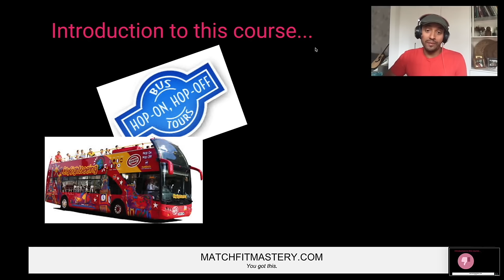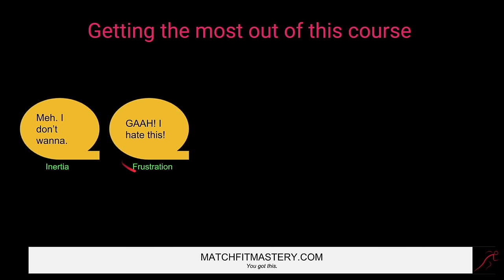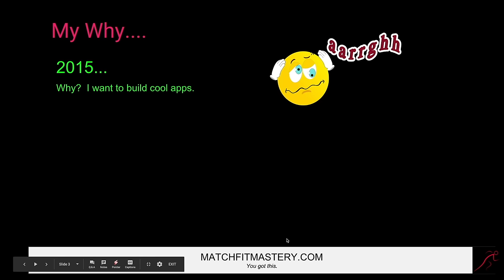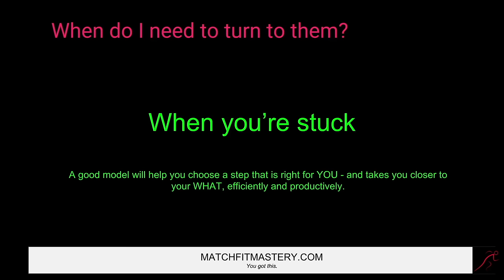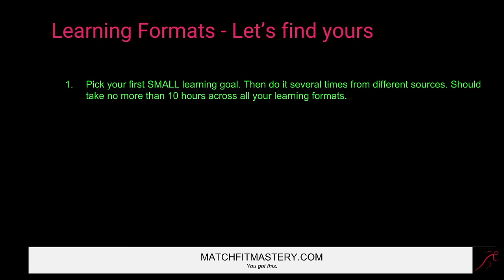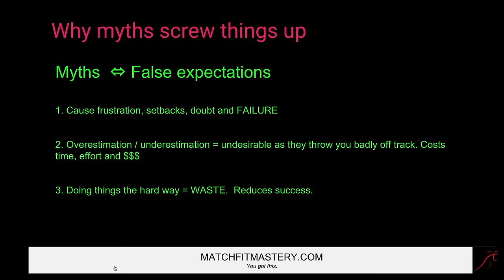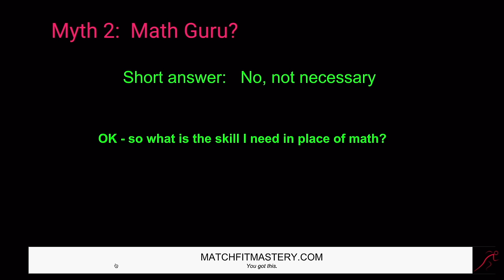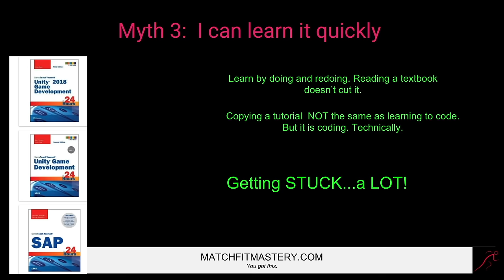Career Change to Code - The Complete Guide [Full Course for Aspiring Developers]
This course is for those considering transitioning careers to become a software developer. This course is designed to prevent the common mistakes and missteps that discourage many beginners. It offers clarity, tools, and strategies to efficiently achieve your coding goals, whether that's securing a high-paying job, launching a tech startup, or just exploring the world of software development.

✏️ Course developed by Zubin Pratap, who went from 37 year old lawyer to Google Software Engineer at 39.

⭐️ Contents ⭐️
Section 1 - Starting Right
⌨️ (0:00:00) Introduction
⌨️ (0:10:35) Course Goals
⌨️ (0:13:36) Getting the Most Out of This Course
⌨️ (0:19:48) The 5 Ws (And 1 H)
⌨️ (0:23:42) Start With Why What
⌨️ (0:30:58) The Who
⌨️ (0:39:46) When By
⌨️ (0:43:32) Where (Learning Formats)

Section 2 - De-Mythify
⌨️ (0:54:04) Myths Intro Objectives
⌨️ (0:58:15) Myth 1: CS Equals Coding
⌨️ (1:04:03) Myth 2: Math
⌨️ (1:08:17) Myth 3: It's Too Hard for Me
⌨️ (1:11:32) Myth 4: It Will Be Quick
⌨️ (1:16:56) Myth 5: It's So Boring!
⌨️ (1:20:26) Myths Conclusion
⌨️ (1:22:49) Risk Factors

Section 3 - Fundamental Decisions
⌨️ (1:51:29) Fundamental Decisions Intro Objectives
⌨️ (1:53:24) Which Language Frameworks
⌨️ (2:03:15) Choosing Tools
⌨️ (2:11:24) Choosing Skills

Section 4 - Open Secrets
⌨️ (2:17:36) Open Secrets Intro and Objectives
⌨️ (2:19:34) Secret 1 Med
⌨️ (2:21:00) Mysterious Secret 2
⌨️ (2:29:17) Secret 3 2 1
⌨️ (2:36:02) Secret 4 Pace Yourself
⌨️ (2:41:14) Conclusion

Section 5 - Setbacks (From Oh No to Let's Go)
⌨️ (2:42:05) Setbacks Intro Objectives
⌨️ (2:44:51) Confusion
⌨️ (2:49:19) Overwhelmed
⌨️ (2:56:08) Self Doubt
⌨️ (3:00:38) Slow Slow Progress
⌨️ (3:06:19) Getting Stuck
⌨️ (3:12:29) I'm Not Like Zuck
⌨️ (3:14:54) Mindsets Recap